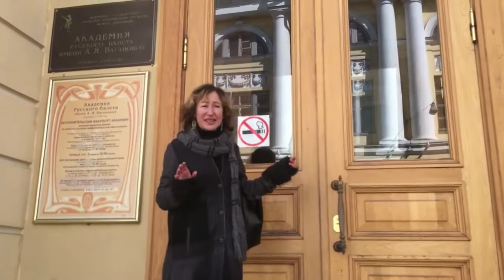St. Petersburg, Russia: Nevsky prospect, Rossi street and Ballet Academy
Antivirus tour from Best Gudes, part 11. Nevsky prospect, Rossi street and Ballet Academy, St. Petersburg, Russia

The site is presented by Masha Vankova

Your St. Peresburg Best Guides Team